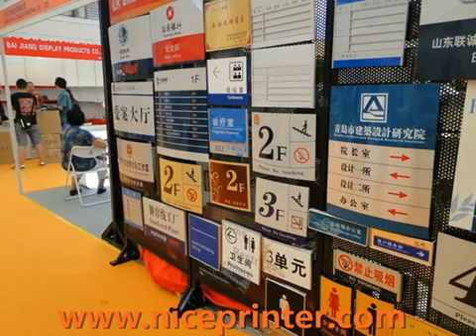Hot Selling uv printer flatbed in Canada Store